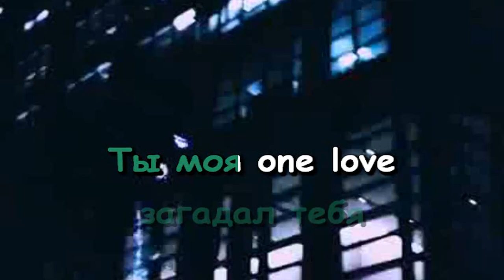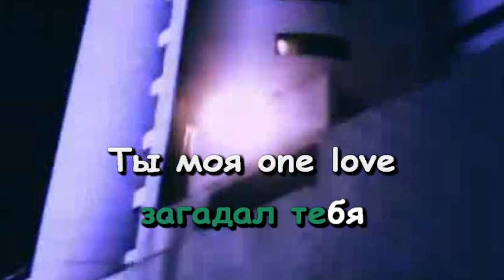Amirchik - Луна (Караоке)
Бит - Alex Davia
Ремейк - X-Minus

Было по просьбе моей подруги, так как она обожает Амирчика)